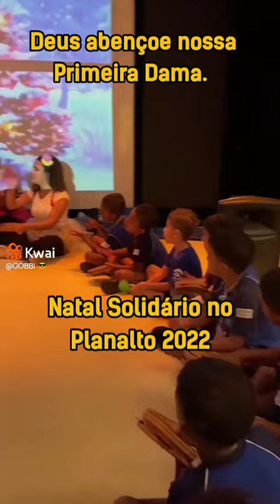30 de novembro de 2022